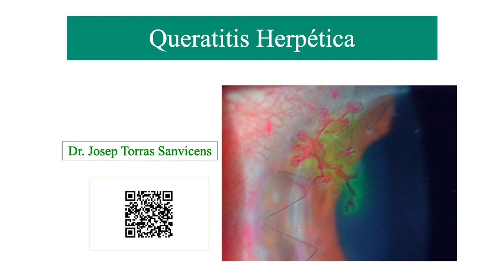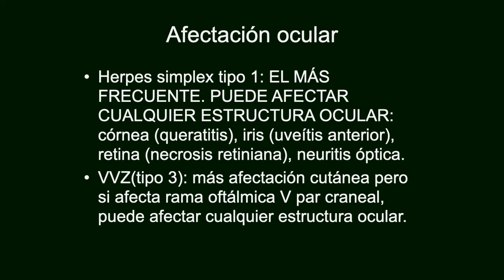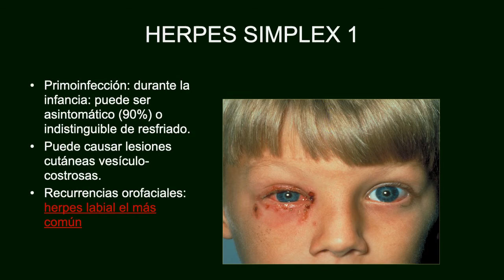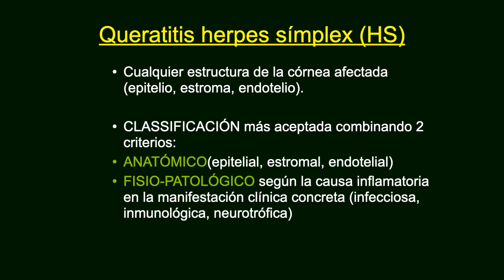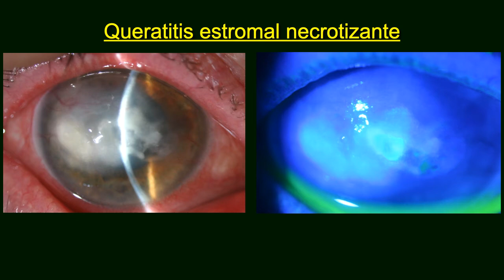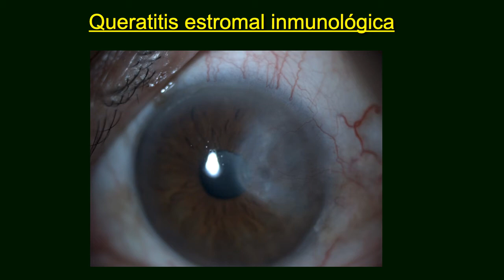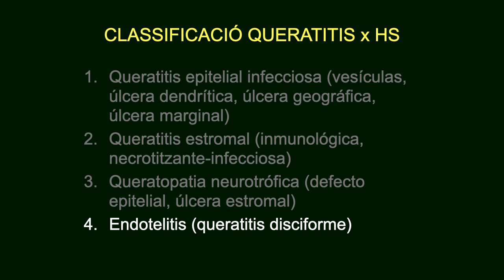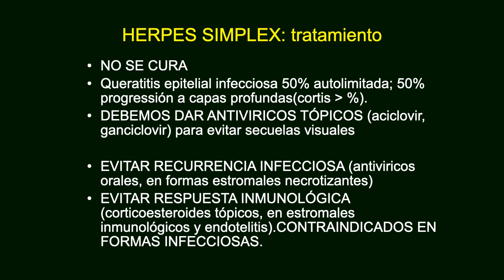Queratopatía Herpética.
Se explican los diferentes tipos de Queratopatía Herpética:

🔴 CAPÍTULOS:
0:00 Queratitis Herpética
0:05 Familia Herpesrviridae
2:52 HERPES SIMPLEX 1
3:57 Queratitis herpes simplex CAUSA MAS FECUENTE DE PÉRDIDA VISUAL CORNEAL. EN PAISES DESARROLLADOS.
5:15 Queratitis herpes simplex (HS)
7:38 Queratitis estromal necrotizante
8:36 Queratitis estromal inmunológica
9:24 CLASSIFICACIÓ QUERATITIS X HS
10:07 Queratitis neurotrófica x HS (queratitis metaherpética)
11:52 Endotelitis por HS (queratitis disciforme)
12:27 HERPES SIMPLEX: tratamiento

👤 Josep Torras Sanvicens, MD-FEBO.
🏨 Hospital Clínic de Barcelona
👁 YouTube.com/@VisualSystem

🟢 El hecho de ser Miembro 😎 además te da acceso exclusivo a:
Gracias!! 😀👍.